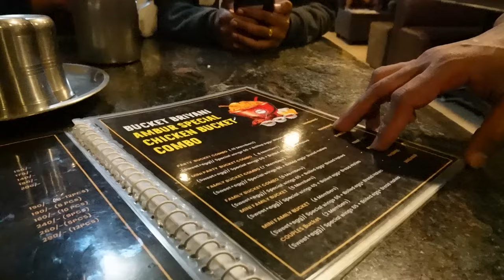Yamaha Aerox ഉം ആയി ഒരു Kodaikanal യാത്ര - Part 1